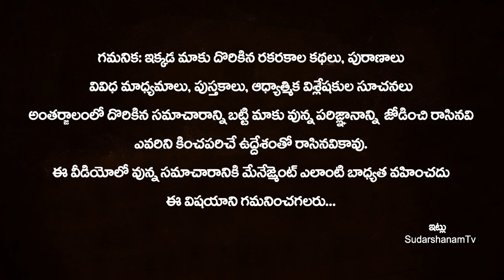అమావాస్య రోజు ఇంటి గుమ్మానికి ఈ ఒక్కటి కడితే మీరు కుబేరులు అవుతారు | Jyeshtha Amavasya Remedies 2022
అమావాస్య రోజు ఇంటి గుమ్మానికి ఈ ఒక్కటి కడితే మీరు కుబేరులు అవుతారు | Jyeshtha Amavasya Remedies 2022 | SudarshanamTv